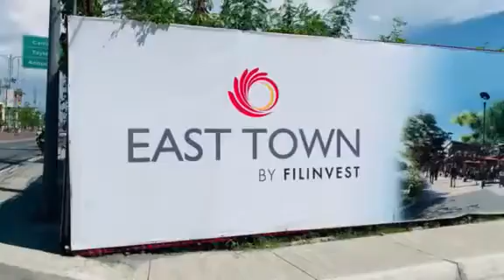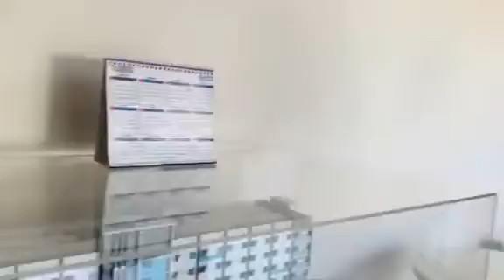Filinvest Project Tour - Futura East 003 as of June 2021